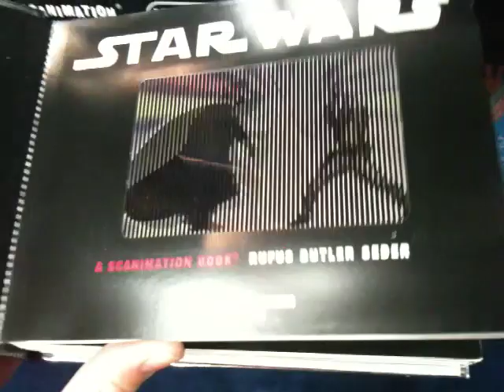Star Wars Scanimation at Tree Town Toys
Star Wars Scanimation by Workman Publishing